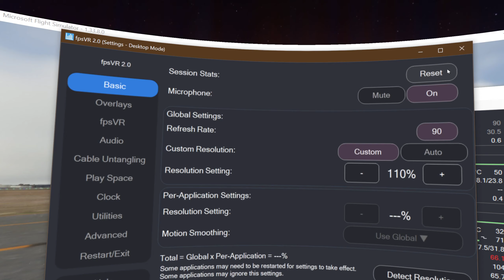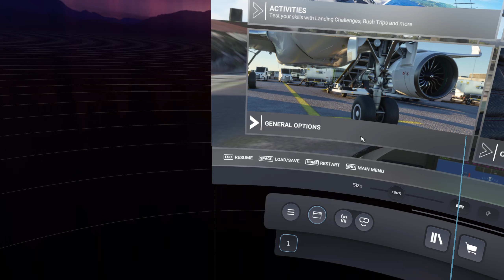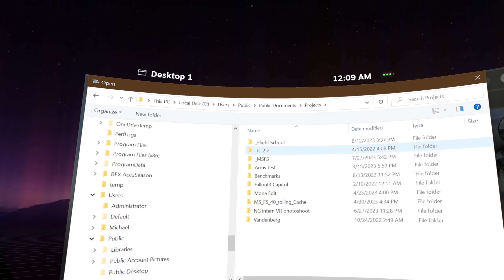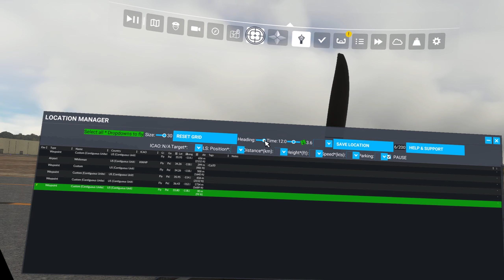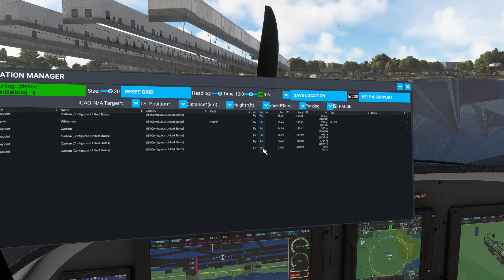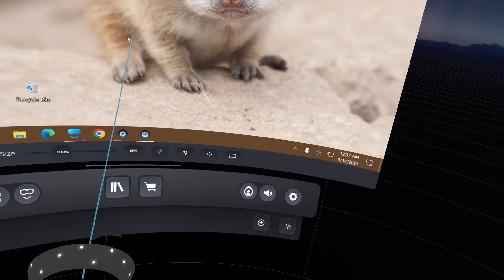RV-14 KTOA practicing the "Impossible" turn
Adabado MSFS2020

EXPAND SHOW MORE TO SEE THE CHAPTERS

00:00 - preIntro
00:56 - preflight
02:45 - takeoff
04:05 - 1 first engine failure practice
06:54 - 2 again
10:50 - 3 and again
14:10 - 4 more practice
16:00 - 5 screwed this one up
24:50 - 6
28:30 - 7 ended on street again

Each time I pull mixture to idle cut off and count 4-10 sec varied at varied altitudes and try to turn back...